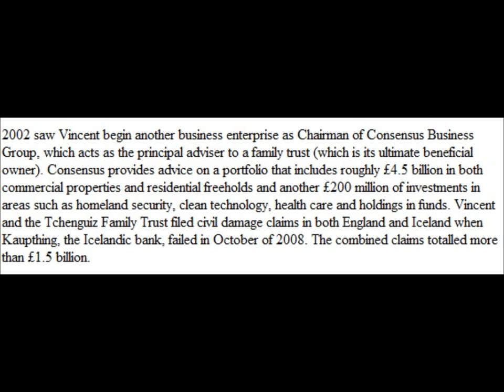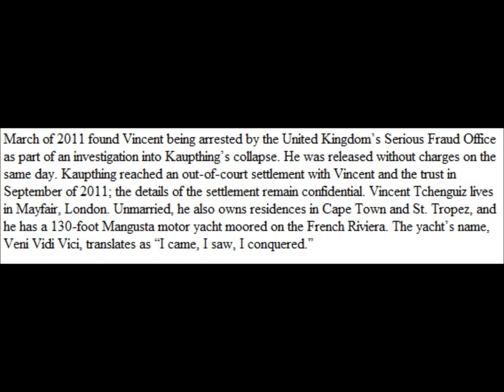Vincent and Robert Tchenguiz